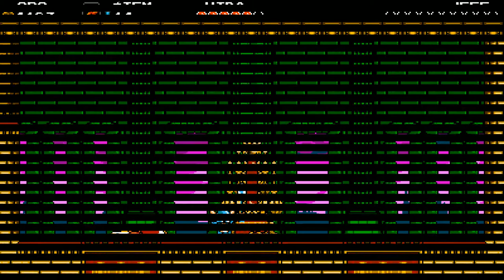En Directo - Shovel Knight - Parte 1/2